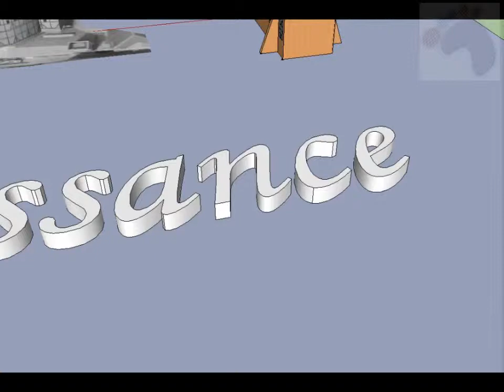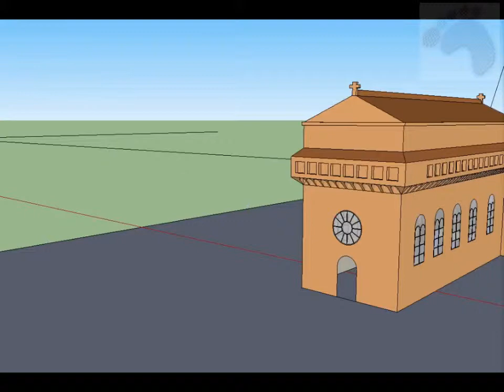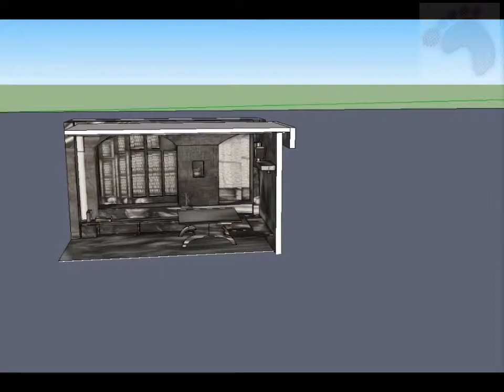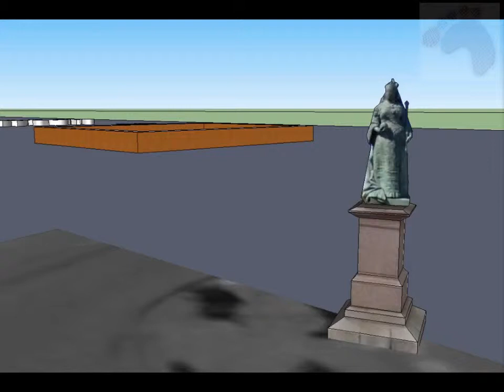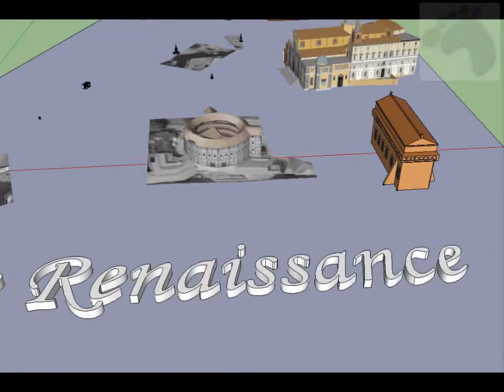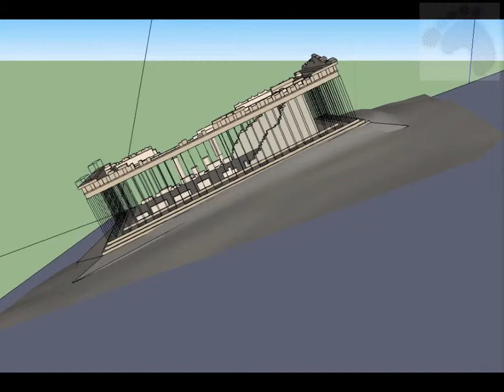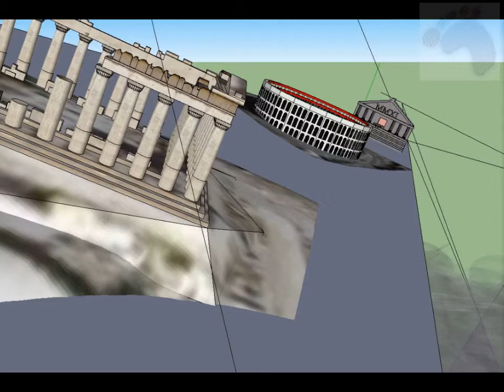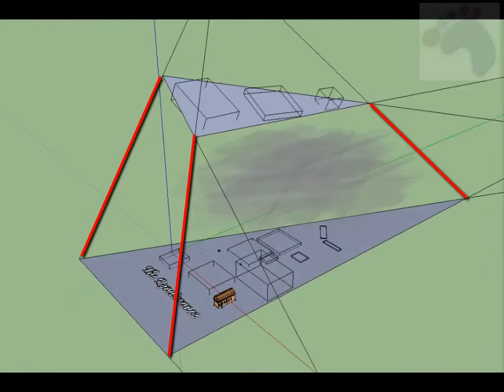The Renaissance and Desargues' Theorem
This is a proof-of-concept video that exemplifies how a university professor may use an abstract simulation of time and space that characterizes the projection from the ancient worlds of the Greek and the Romans, to the time when the scholars of the Renaissance re-captured an interest on the arts and the sciences. The simulation is an interactive video.